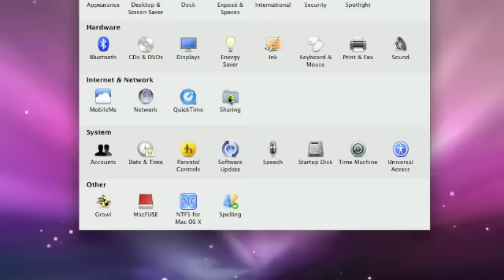Screen Sharing OS X - iPhone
A short guide on how to configure screen sharing on your mac and how to set your iPhone to connect to it.